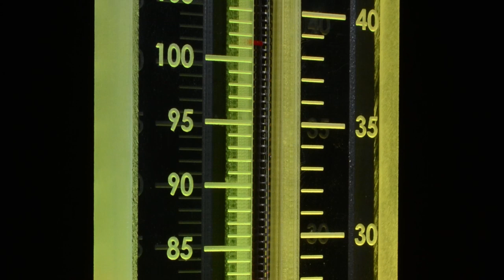thermNeon - the IN-13 nixie thermometer by SALTechips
The thermNeon IN-13 nixie room thermometer
Coming out of Saratov in ex Soviet Russia, the ИН-13 tube has been out of production for over 20 years. It preceded the era of LCD displays, now being a piece of electronics' history dating back to 1955.

With passion and nostalgia, we fused the warm neon glow of the tube with modern digital technology.
The result is a unique room thermometer...without the mercury.

• Handmade in the UK and Australia
• Accurate digital temperature sensor
• LASER engraved wooden base and transparent scale
• Scale illuminated according to read
temperature, palette of 4096 colours
• Configuration menu with memory
• Alternatively powered by a USB port

Available now as a fully assembled product or as a kit.